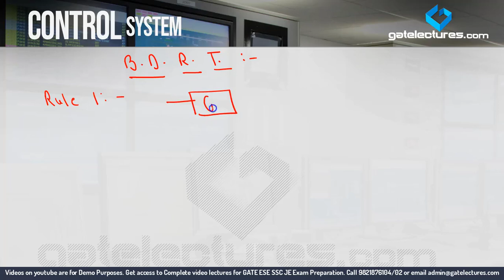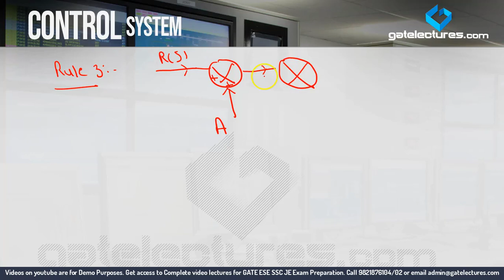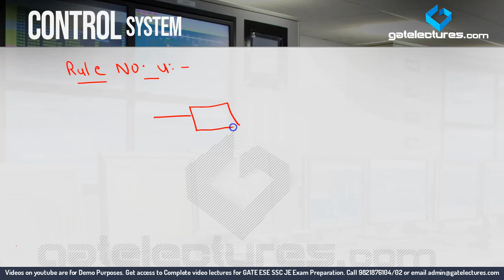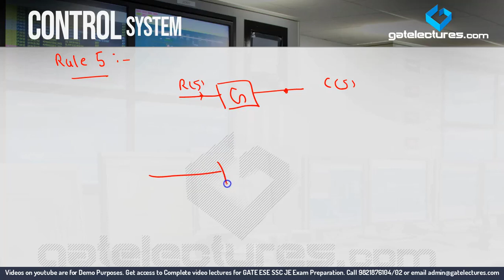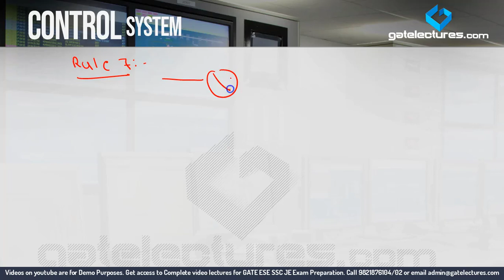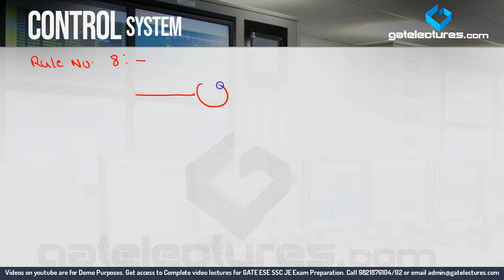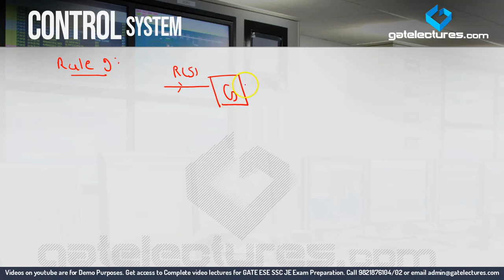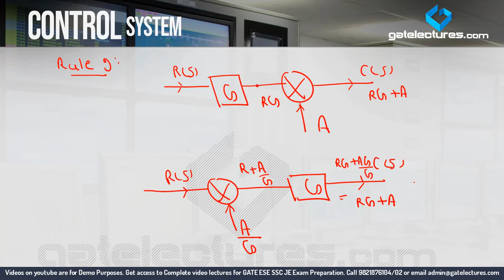Control System 03 Block Diagram Reduction Techniques (in Hindi)